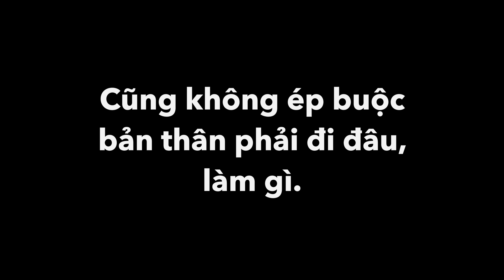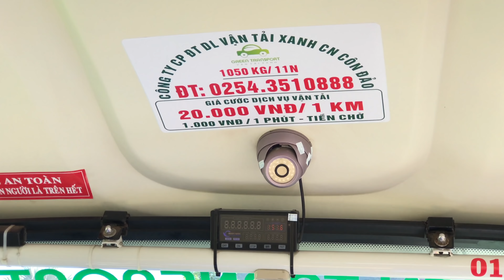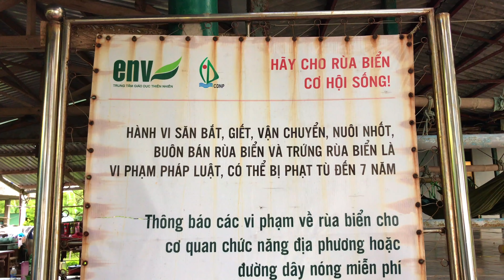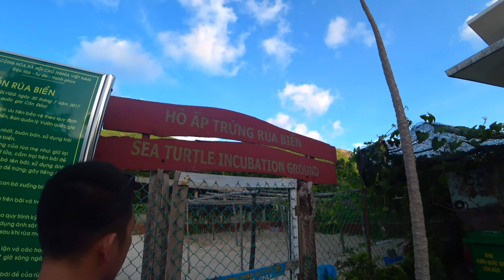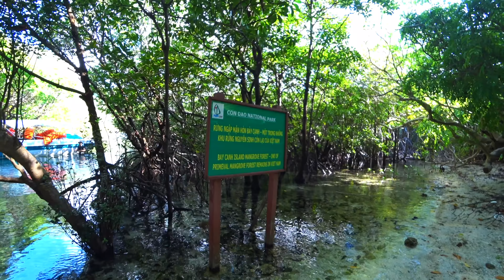YDL #80: Thả rùa con về biển ở Côn Đảo, lặn ngắm san hô Hòn Bảy Cạnh | Yêu Máy Bay